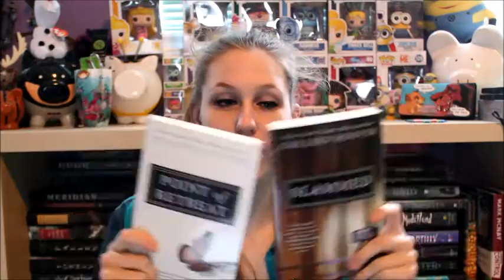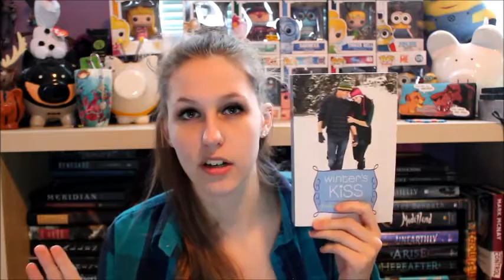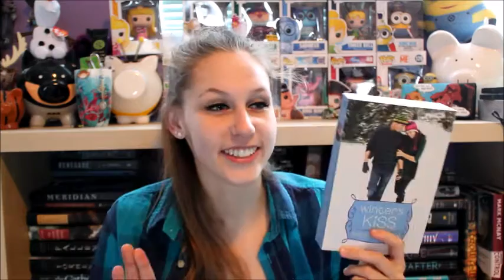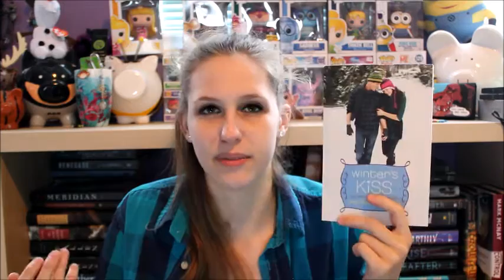January Wrap-Up 2016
I filmed this on January 9th because I didn't think I would be finishing any other books, BUT I actually ended up reading 3 more books, so I'll include those in my February Wrap-Up!